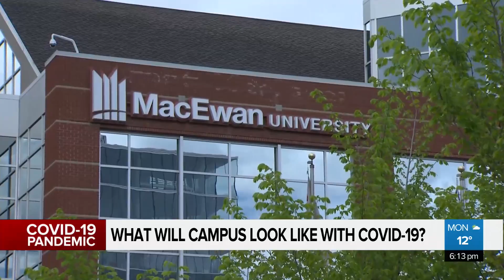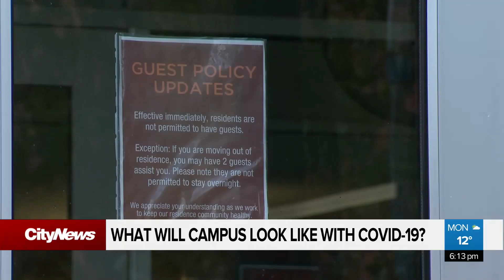Campus life in the time of COVID-19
Fall semester is going to look different for post-secondary students with most classes going online. Darcy Ropchan with more.